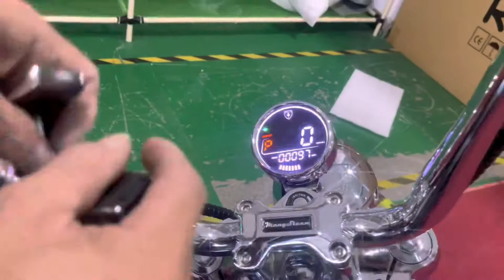Rooder M1ps elektroroller citycoco chopper